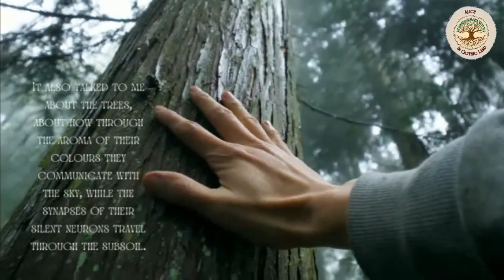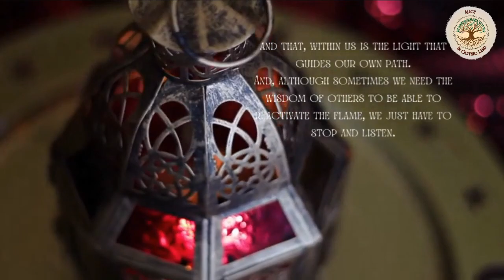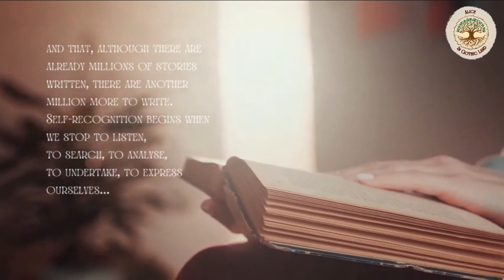Get To Know Yourself Better Through The Gothic-Jungian Lens - Alice in Gothic Land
→→ Get to Know Yourself Better through the Gothic-Jungian Lens: Eat the Monsters that Prevent You from Achieving Your Goals

In a world of connectivity, we have forgotten how to connect with the most important thing: ourselves. Because we don’t know where we come from, we don’t know where to go. When we relate to ourselves, we can grow at a personal and professional level, but being connected with ourselves requires a deep awareness and understanding of our own thoughts, emotions, beliefs, values, and desires. It means being in tune with your inner self, having a sense of self-awareness and being comfortable with who you are.

This connection can be nurtured through the Gothic-Jungian lens as a way to connect with yourself through the understanding of archetypal characters, the exploration of the Shadow, symbolism and imagery, dreams and the unconsciousness, duality and transformation, myth and folklore, mystery and ambiguity, light and darkness, and binomials. All this can be done through reading and writing of dreams and fantasies.

→→ To support the Alice in Gothic Land project and its guests, go